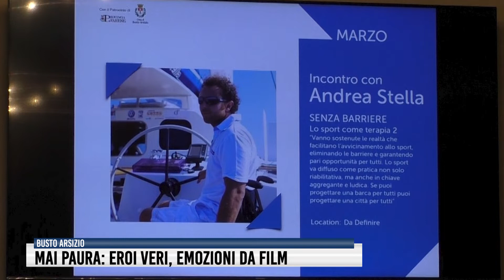Mai Paura: eroi veri, emozioni da film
La presidente Emanuela Bossi presenta il calendario di iniziative promosse dall'associazione, cominciando dalla serata di venerdì 18 e proseguendo con la grande sfida del Camp, illuminato dalle stelle di Gabry.